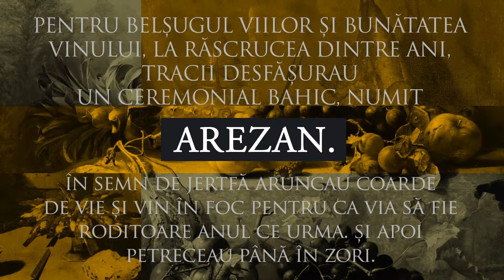Leat 6500 The Origin si Arezan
Cele doua colectii superpremium ale Cramei Atelier. Leat 6500 The Origin este dedicata soiurilor internationale iar Arezan, soiurilor romanesti. Mai multe despre portofoliul Cramei Atelier puteti afla de aici